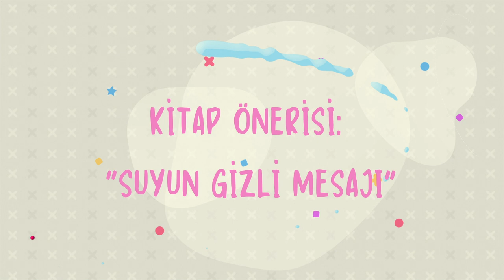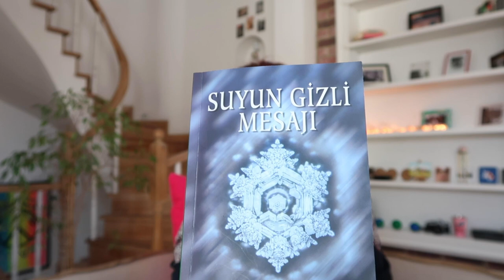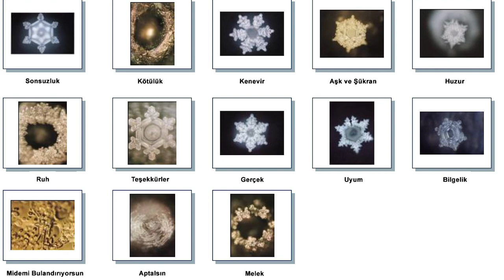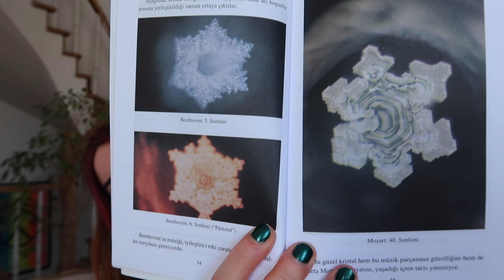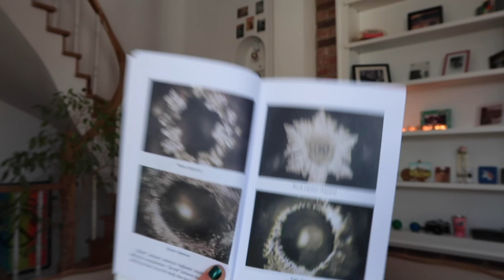Suyun Gizli Mesajı 💧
Aloha! 🌸

Masaru Emoto'nun “Suyun Gizli Mesajı” kitabını seneler önce okuduğumda beni ne kadar etkilediğini size anlatamam... Ara ara hep okuduğum bir kitap olarak hayatımda ki yerini aldı. Kanalda ilk günden beri bu kitabı sizlerle paylaşmak için can atıyordum lakin videoda da belirttiğim gibi bir daha okuyabilmem birkaç ayı buldu bu sebeple bu videoyla karşınızdayım! 🤓

Bu kitap bana bir çok şey kattı ve en önemlisi de kendime, hayata bakış açımı değiştirdi. Umuyorum size de faydası ve katkısı olur ☺️

Özellikle kitabı okuyanlarla ve/veya okumayı düşünenlerle yorumlarda buluşalım :)

Sevgi, coşku, neşe ve sağlıkla kalın! 🤍🙏🏻